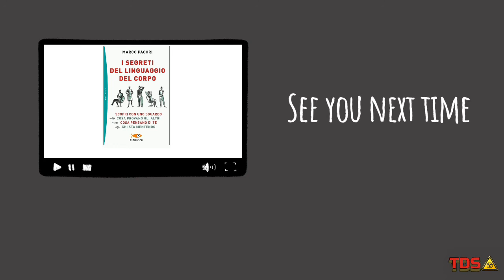Il segreto del linguaggio del corpo - Marco Pacori. Recensione.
Un libro da leggere sopratutto per approcciare alla comunicazione non verbale.

lista per far crescere il canale

lista libri

Vi ringrazio 😊